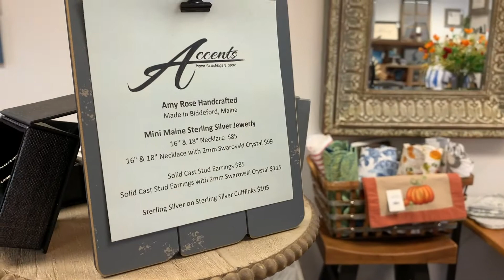Downtown Bangor Holiday Social Media Influencer Julie Dawson Williams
Join Julie Dawson Williams, Chief Operating Officer at ERA Dawson Bradford Co., Realtors on a Buoy Local sponsored shopping adventure through Accents Home Furnishing and Designs, The Rock and Art Shop and The Briar Patch in Downtown Bangor.